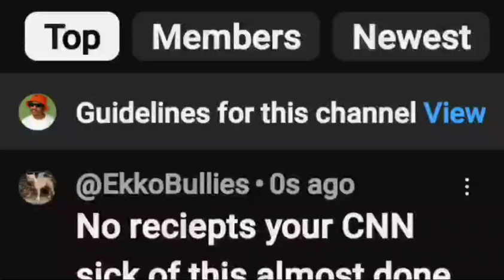will ‎@FTBREACTS admit his mistake, or will he be included on the manipulating for Clout page?